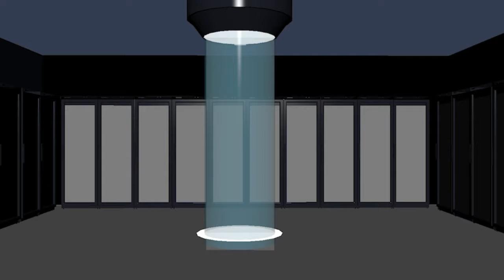🐰 SAVE RALPH TOKEN , the best ecosystem DEFI 🥕🥕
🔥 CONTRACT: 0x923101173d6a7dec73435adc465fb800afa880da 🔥